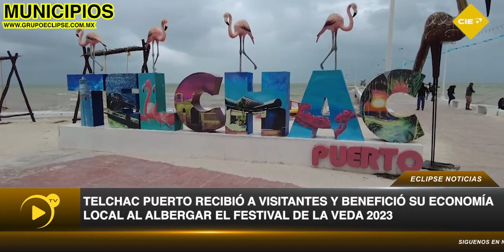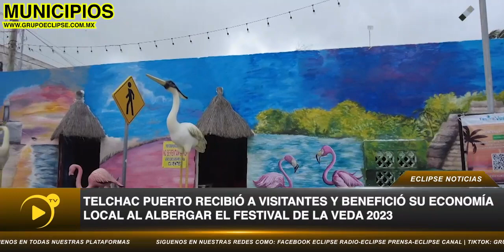Telchac Puerto recibe a visitantes con el Festival de la Veda 2023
FestivaldelaVeda|TelchacPuerto recibió a visitantes y benefició su economía local al albergar el Festival de la Veda 2023 🐟👇